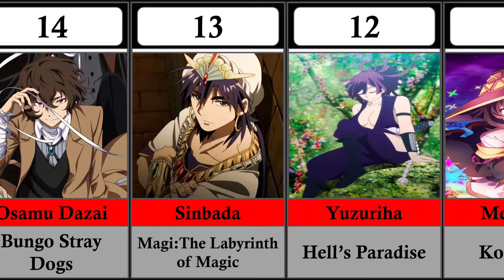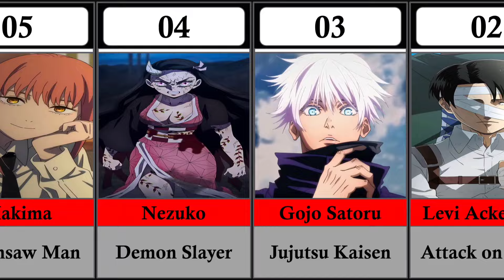Supporting & Popular *SIDE CHARACTER* from Different Anime Series.